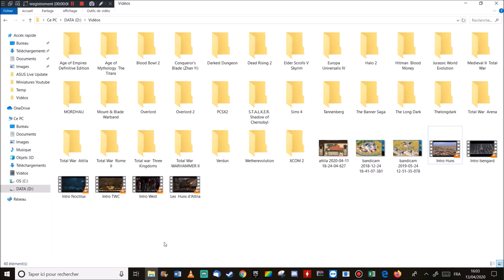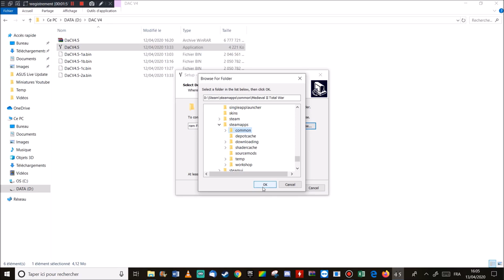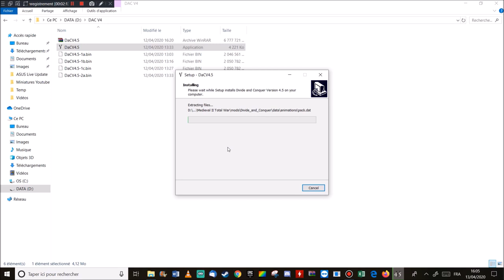[FR] Third Age Total War Divide and Conquer Version 4.5 - Tutoriel d'installation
OU